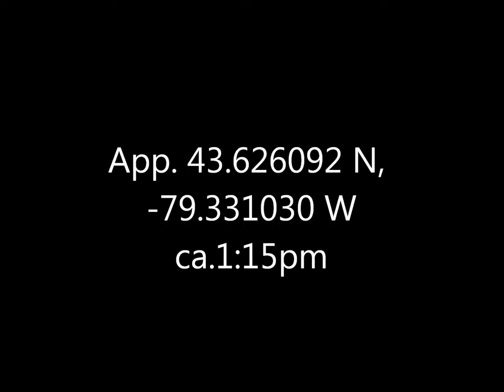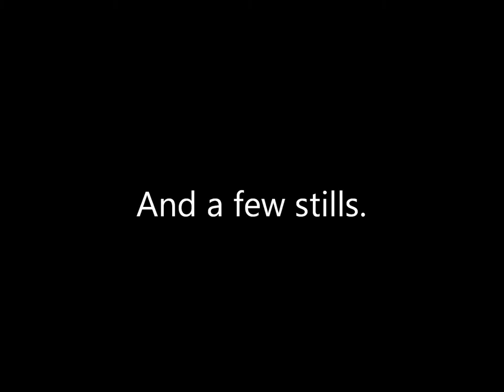Mallard Ducks Tommy Thompson Park 15 Jan 17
Because they're so common, I've unfairly neglected these in favour of more unusual and exotic ducks.  If you stop and look, they're really quite handsome creatures.  Though I fear the light in the video doesn't flatter the males as well as it might; the day was rather less sunny than forecast.